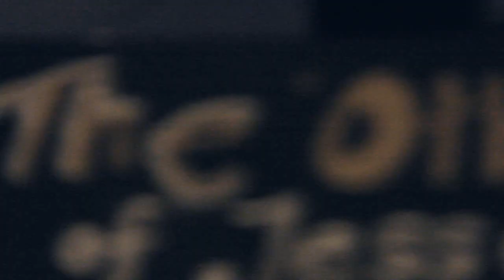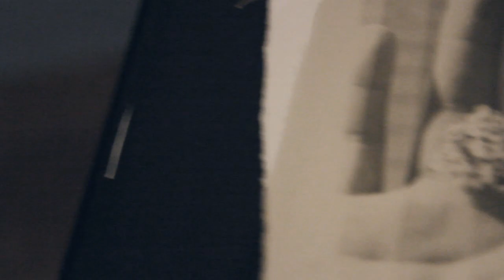Spoonfull - Pillow (Official Music Video)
song produced by Struksure

Canon t2i / 28-135mm

From Spoonfull's upcoming "Here" EP, coming September 2010